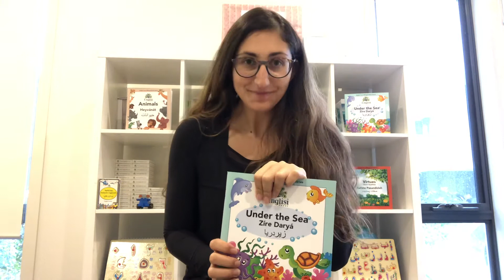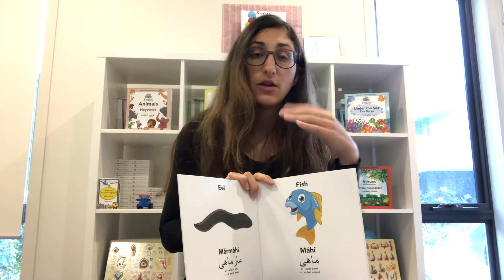Under the sea zíre daryá 🐳 🏊‍♂️ in persian with englisi Farsi 🦚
A fun day at the beach or river can be persianified with englisi Farsi’s 4th book in the series. Talk about dolphins whales fish and all the animals you find in water!

Persian doesn’t have to be bland and boring. Learn the persian words with englisi Farsi 🦚

Persian. Pass it on. 🏺

Englisifarsi.com